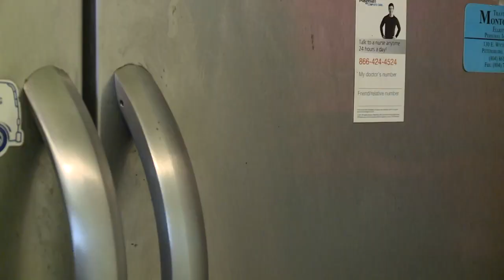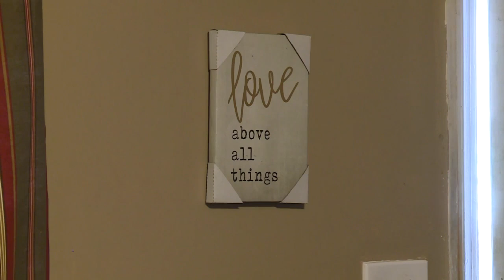Home warranty company frustrates Virginia woman living without a working fridge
Lori Colbert, 60, called CBS 6 for help because her home warranty company has not been able to replace her broken refrigerator.